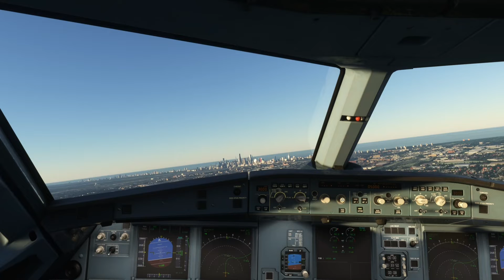MSFS A320 Takeoff Chicago Midway KMDW JetBlue Airbus